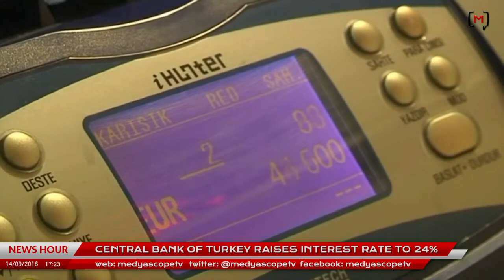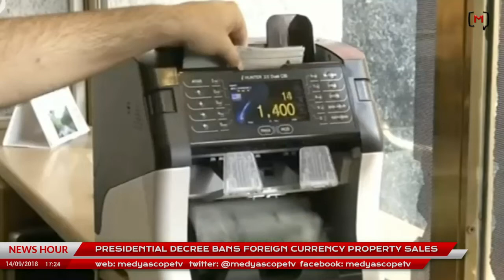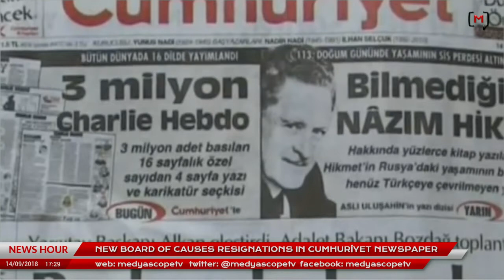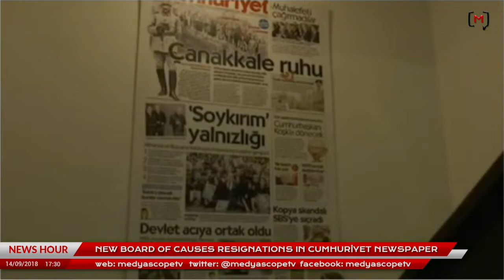This week in Turkey (80): With Hande Akmehmet on Central Bank's interest rate hike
Medyascope.tv

4.Bu link sizi profil sayfasına götürecek. Bu bölümü doldurduktan sonra tekrar sekmesine tıkladığınızda aylık desteğinizi belirleyip, kredi kartı bilgilerinizi girerek Medyascope.tv’ye istediğiniz süre boyunca destek olabilirsiniz.